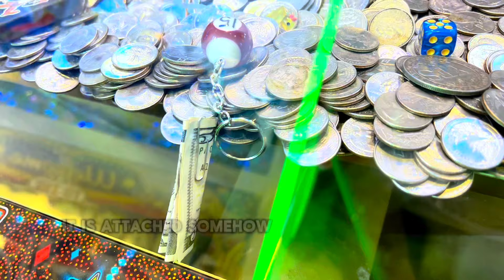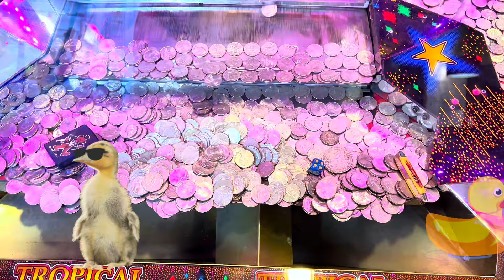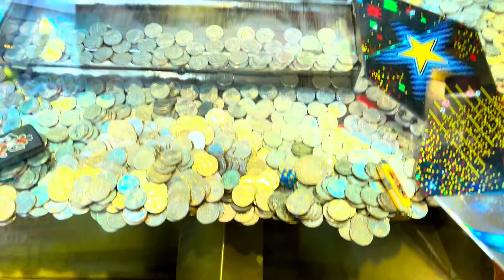*NEW* You Will Not Believe What I Won Playing a PUBLIC Real Money Coin Pusher!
This is a Public Real Money Coin Pusher and you Will Not Believe what I Won From It!! New